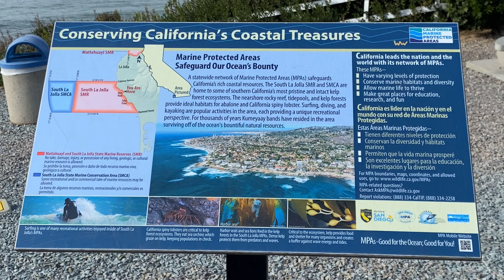San Diego Best Places Song of La Jolla Hermosa Park Unique Street Virtual Tour Walk Youtube Travel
Enjoy me in My Walk Tour 🏘 to the one of the Best San Diego Places. This time it is La Jolla Hermonsa Park. A lot of Sun & Fun.
This is your "List to do": 👷 🙂
1. Walking with me 🏖 🌅 🎢 virtually .
3. Let me know your feedback in the comments.
4. Enjoy the paintings 🖼 which I created 🎨 being inspired the places like this.